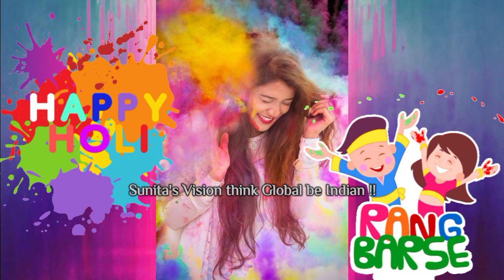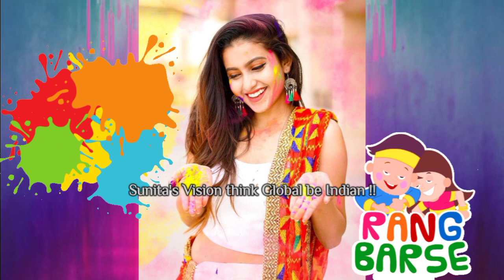Holi Special Outfit Stylish & Holi Photography Last minute Idea's Holi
Holi Special Outfit stylish & Holi  photography ideas
Holi Fastival outfits Last minute Holi
Last minute Ideas Holi